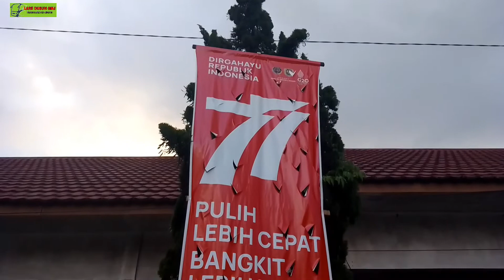SINAR JAYA JADI INCARAN PENDAKI ⁉️ SAMPAI KE HABISAN.. SEPERTI GARASI SINAR JAYA 😱😱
kali ini saya di Terminal mendolo sore hari berbagi bis pada siap untuk berangkat
demikian informasi yang kami ulas apa bila ada yang salah mohon pencerahan nya di kolom komentar terimakasih